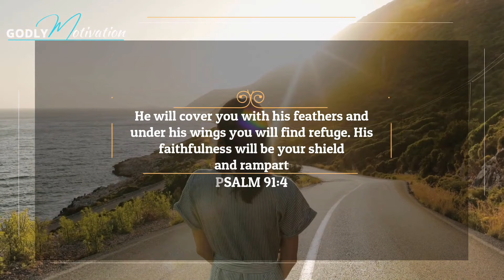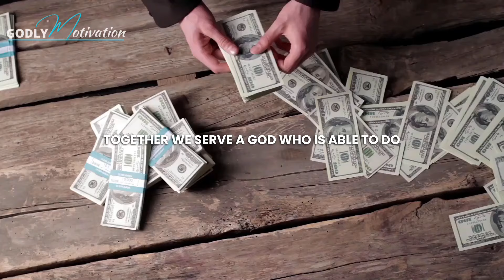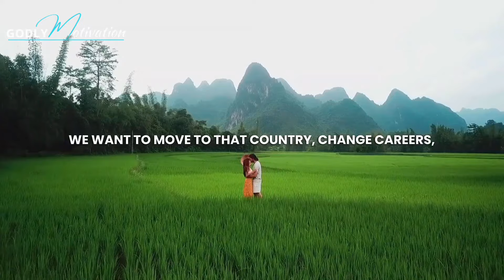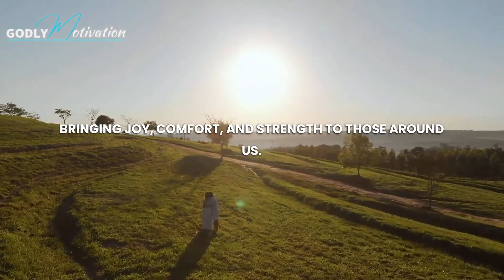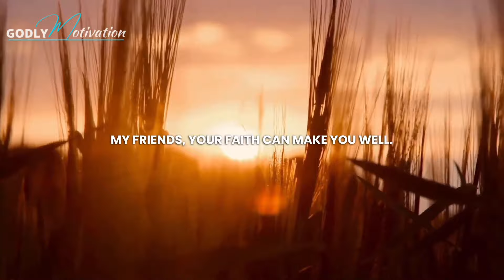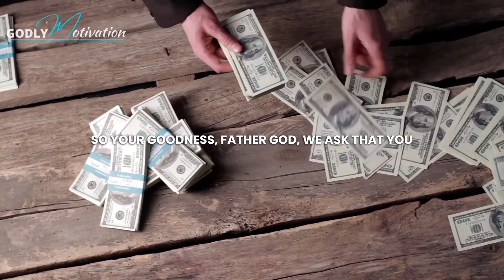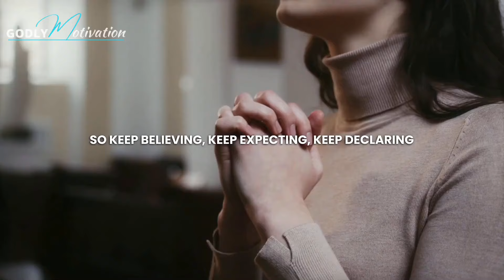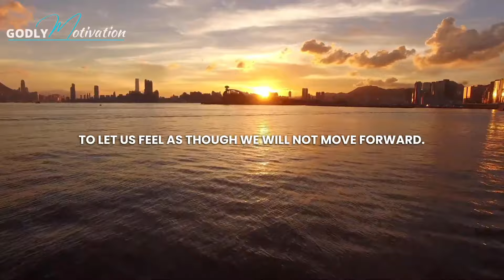LISTEN To These Powerful Prayers EVERYDAY | You Are Blessed When You Begin The Day With God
Pray First, and meditate on God's word and listen to these inspirational morning devotional prayers. Listen these powerful prayers to begin your day with God Everyday.

✦ Godly Motivation Morning devotional and Prayers 2024

►This is an original Godly Motivation video spoken by our team member H. Anderson

▶Speeches/Voiceovers used:
-Our Godly Motivation Team has in-house scriptwriters who write our speeches. Our team speakers/voice actors then narrate the speech as a voiceover audio. Our videos may also feature audio samples from various motivational speakers in accordance with YouTube's monetization policies.

▶Visuals:
The Godly Motivation Team edits all videos using real world visuals and licensed footage from Storyblocks & Pexels. We use premium effects, kinetic typography, transitions and relatable images to create original, relatable videography in line with YouTube's monetization policies.